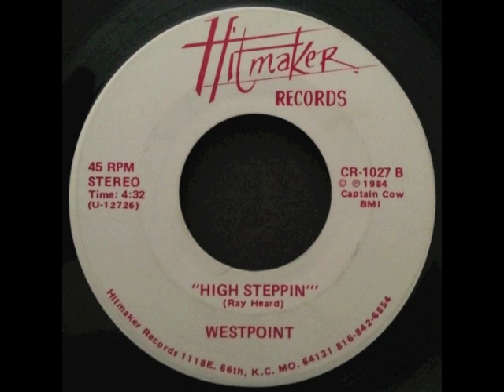Westpoint - High Steppin